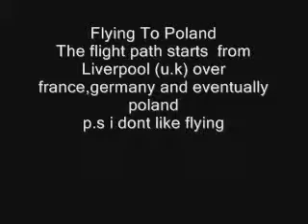Take off flight from liverpool international!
myself and some friends flying to poland from liverpool u.k

i hate flying as you may tell from the cursing i am doing whilst filming!